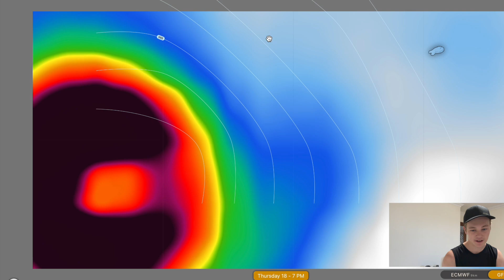Cyclone Belal Forms, Forecast to Rapidly Intensify as it Threatens and Heads for Mauritius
Mauritius is on notice to be impacted by a powerful very intense tropical cyclone next week, with the passage of cyclone Belal set to deliver destructive winds, heavy rainfall and high seas to both Mauritius and Reunion Islands. This cyclone is a significant threat to land, and over the next few days it will significantly intensify as it approaches land.